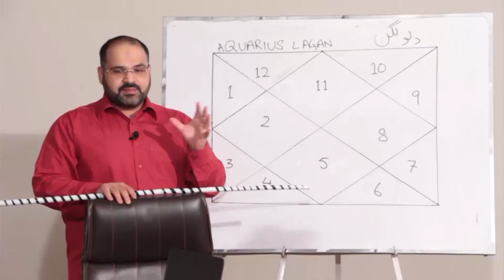16 September ستمبر 2021 | Daily horoscope Aj ka Din Kaisa Rahe ga |@Astrologer Ali Zanjani Personal